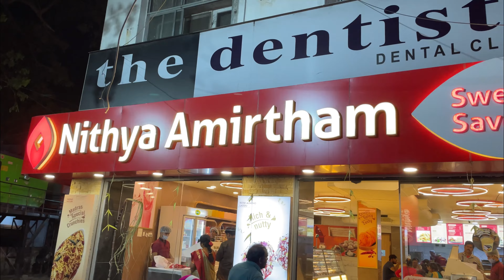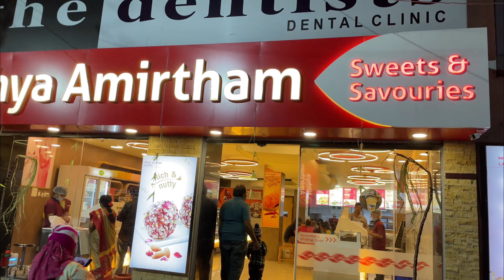💥இங்க Cheese chilli toast சாப்பிட மறக்காதீங்க🔥‼️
We vlog about Nithya Amirtham Restaurant, Nelson Manickam Road in Chennai.

gaming